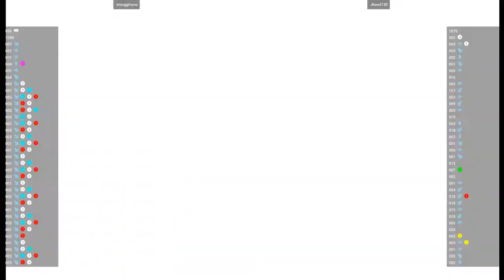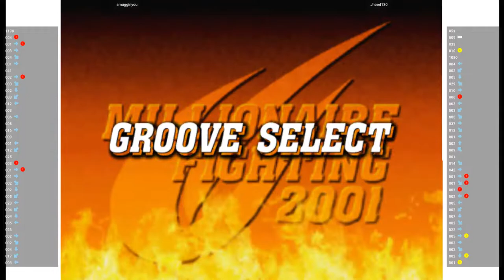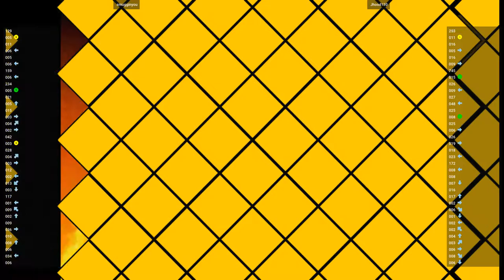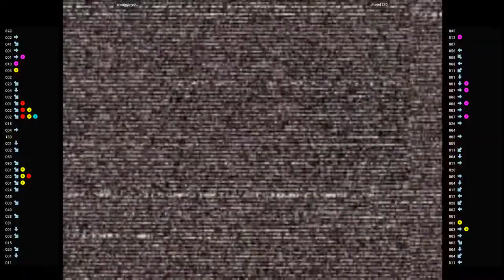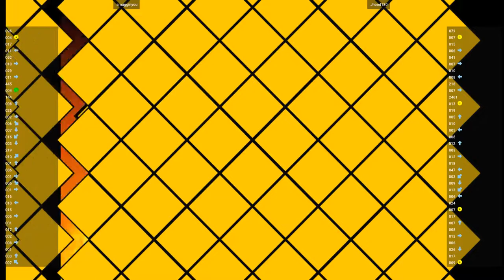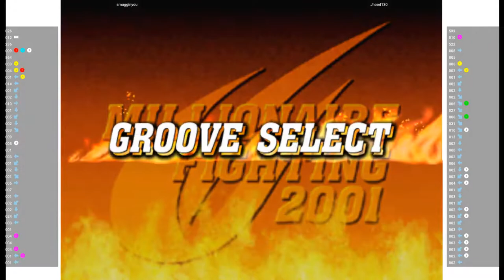CVS2 🕹 smugginyou VS Jhood130